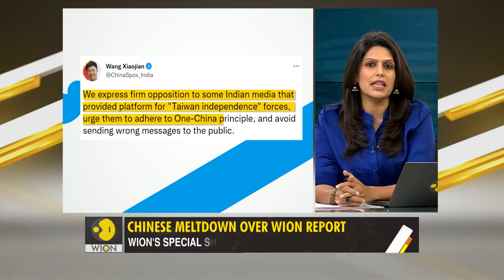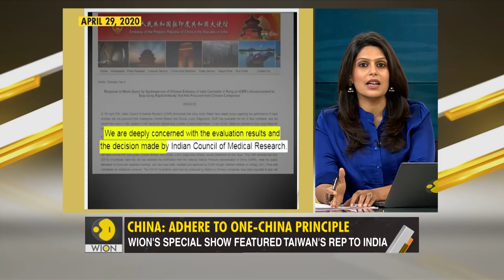Gravitas: Chinese embassy in meltdown over WION report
Chinese embassy officials in India unleashed a rant on social media after WION's special show on Taiwan. Palki Sharma traces China's obsession with WION and their efforts to silence our reportage.